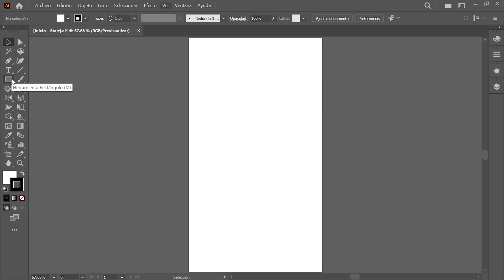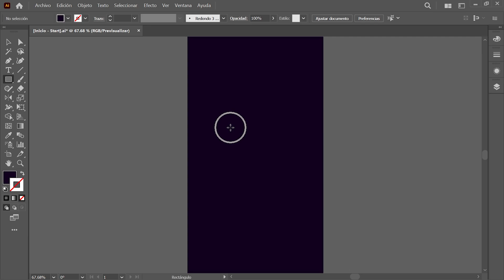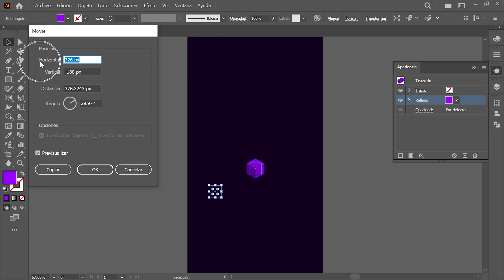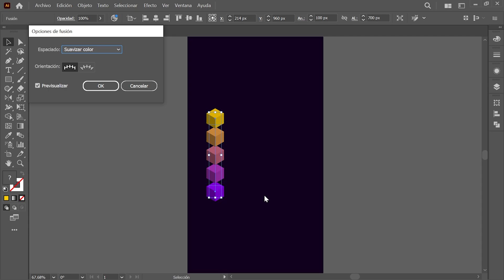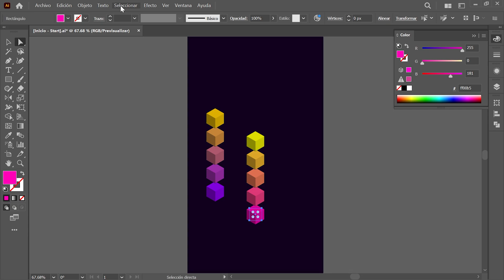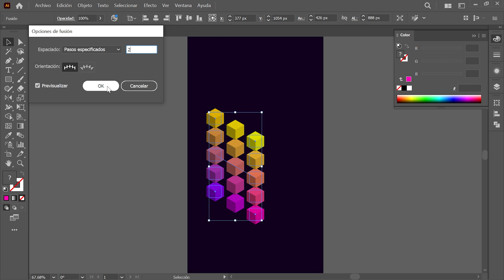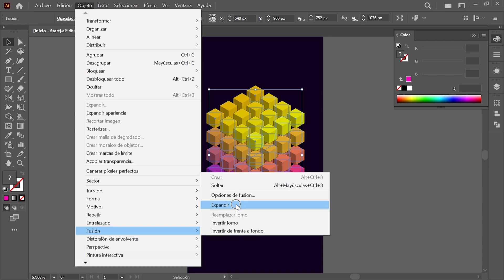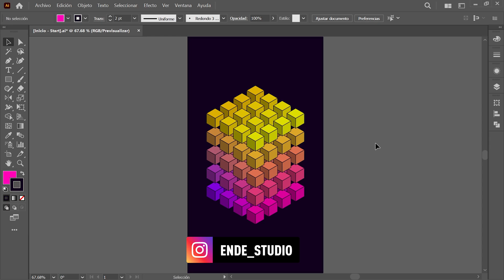Crea Objetos 3D Increíbles en Adobe Illustrator | Tutorial Paso a Paso | PRINCIPIANTES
Descubre cómo crear objetos 3D de manera profesional en Adobe Illustrator con este tutorial paso a paso. En esta lección te guiare en el uso del panel Apariencia para diseñar formas isométricas y personalizarlas con efectos avanzados de extrusión, color y fusión.

Este video es perfecto para estudiantes de diseño gráfico, emprendedores que desean crear sus propios gráficos, y autodidactas apasionados por el diseño. Sigue las instrucciones detalladas, utiliza los archivos descargables en la descripción y sorpréndete con tus resultados. No importa si eres principiante o tienes experiencia, este tutorial te ayudará a dominar nuevas técnicas y optimizar tu flujo de trabajo.

🎁 Descarga los archivos editables para llevar a cabo esta lección con éxito

🎥 Explora más tutoriales de Adobe Illustrator en el siguiente enlace 📚

⚠️ Este tutorial está hecho para PRINCIPIANTES y es compatible con las versiones del 2022, 2023, 2024 y 2025 de Illustrator CC.

🕒 MARCAS DE TIEMPO:
00:00 Introducción
00:30 ¿Cómo activar las guías inteligentes en Illustrator?
00:42 ¿Cómo cambiar el color de fondo de Illustrator?
01:22 ¿Cómo se bloquea en Illustrator?
02:15 ¿Cómo hacer un objeto 3D en Illustrator?
02:42 ¿Cómo hacer una copia en Illustrator?
03:01 ¿Cómo escribir código hexadecimal en Illustrator?
03:09 ¿Cómo seleccionar todo en Illustrator?
03:17 ¿Cómo hacer fusión en Illustrator?
04:06 ¿Cómo puedo seleccionar un objeto individual en un grupo en Illustrator?
05:23 ¿Cómo expandir una fusión en Illustrator?
05:52 ¿Cómo poner atrás una figura en Illustrator?